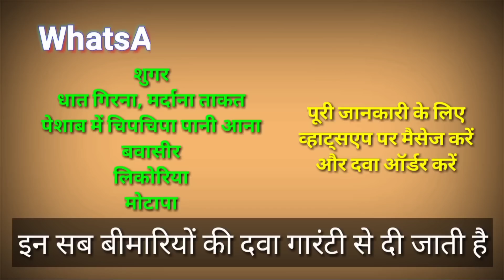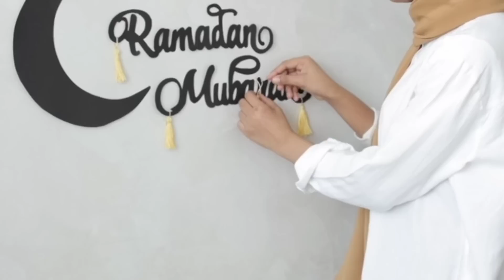इन 3 औरतों ने रोज़ा रखा तो बहुत बड़ा गुनाह होगा Ramzan mein inn 3 aorton ka roza rakhna haram hain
100% कामयाबी का राज़ नमाज़ में है।

जरूर करे।

अल्लाह हाफिज़
(Faid Malik)